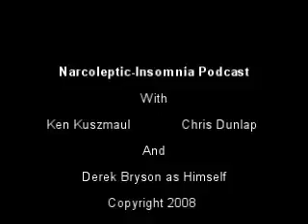NI Podcast Aug part 2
An old Video Podcast Chris and I did back in the Day. I miss it so much! :-( And old non HD video Podcast.